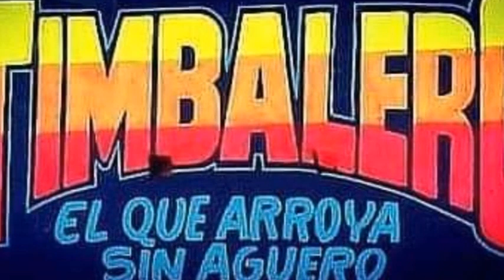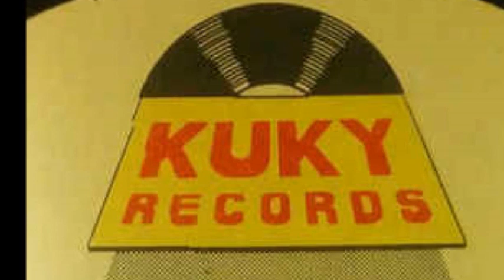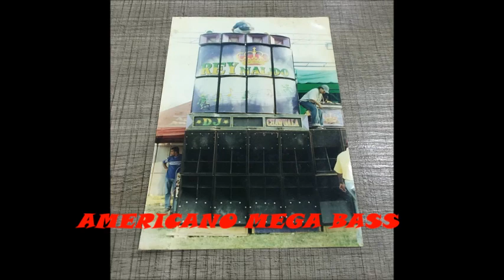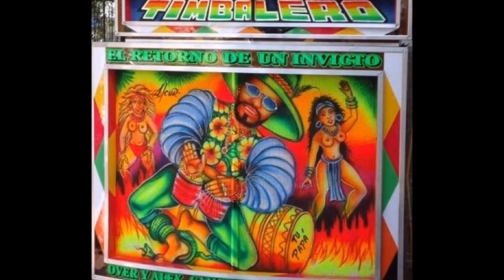ANÉCDOTAS DE ALEX ALEMAN - EL TIMBALERO EL QUE ARROYA SIN AGÜERO